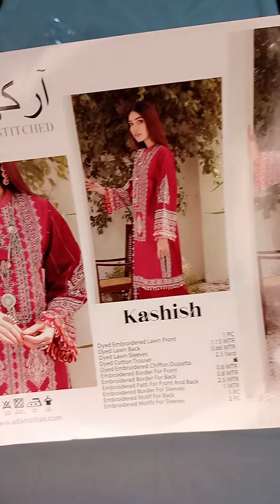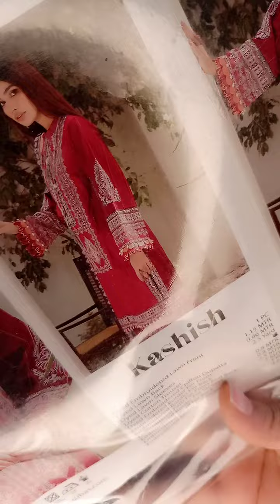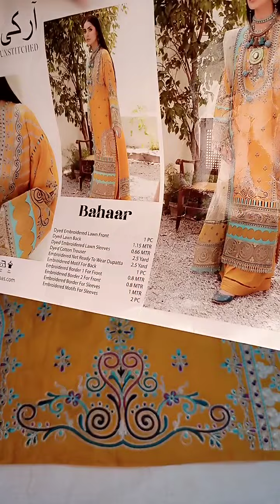new summer luxury branded unstuched eid collection in sale on big brands come fast 😱